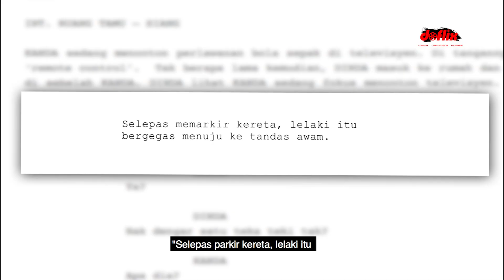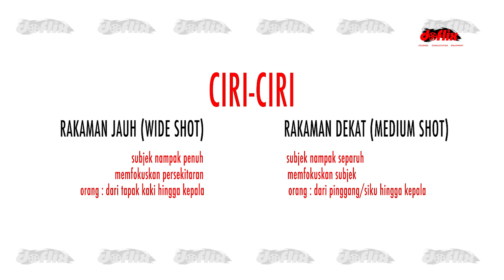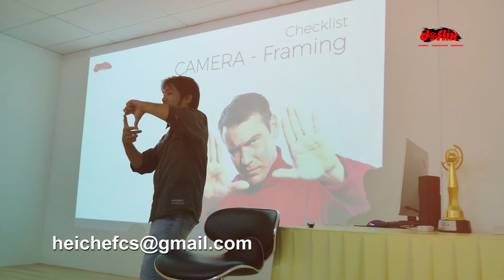KELAS VIDEO - Bila Guna Wideshot, Bila Guna Medium Shot?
Kali ini, jurulatih Doflix, menjelaskan tentang 2 jenis rakaman iaitu wideshot dan medium shot untuk diaplikasikan semasa merakam video.